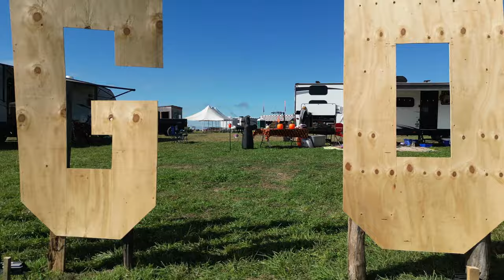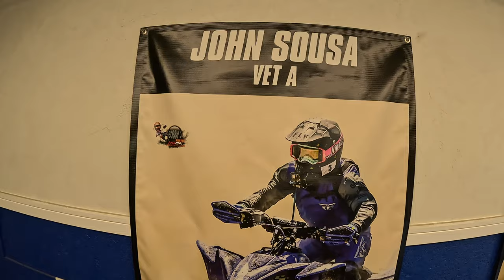MY LAST RACE VLOG - RND 10 ROLLING OAKS NYOA / 2023 Yfz450r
RND 10 Rolling Oaks NYOA race vlog.

ALCO CLEANERS
38 MOTORSPORTS
LS4
BLUD LUBRICANTS
NINE2
HOUSER RACING

MY RIDES
2014 YAMAHA YFZ450R(PRACTICE QUAD)
2020 BLACKED OUT YAMAHA YFZ450R(SOLD)
2021 BLUED OUT YAMAHA YFZ450R (RAFFLED)
2018 CAN AM RENEGADE 1000XXC (RAFFLED)
2023 YFZ450R BLACKEDOUT LIVES AGAIN
2018 YFZ450R PRACTICE QUAD REBUILD

2 HERO 10
1 HERO 11